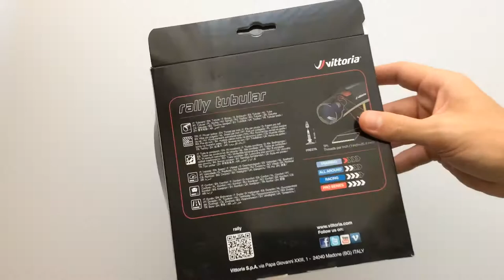Vittoria Rally Szingó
220 TPI-s, fekete vagy bézs oldalfalú országúti szingó gumi 21, 23, 25, és 28 mm-es szélességben.